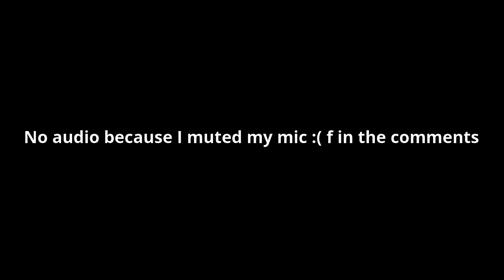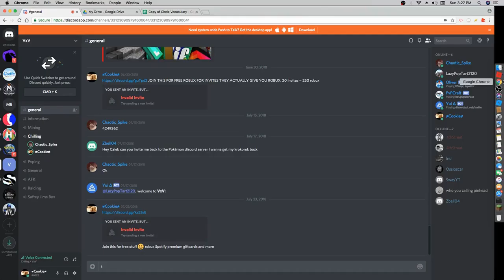IM A GOD AT ISLAND ROYALE? 14 kill solo win